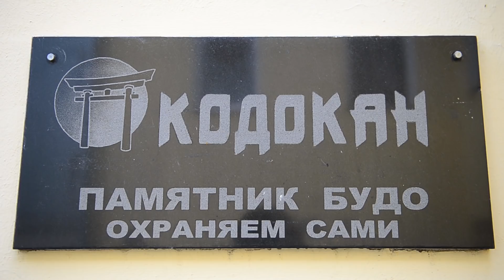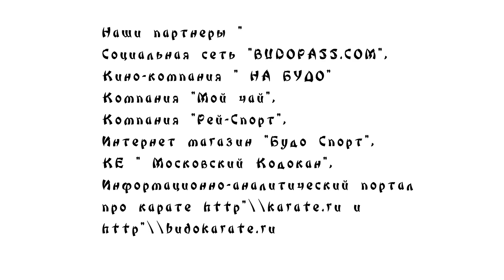NA BUDO 29 MOSCOW 29 04 2018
29 АПРЕЛЯ 2018 ГОДА  - 29 СЕССИЯ НАЦИОНАЛЬНОЙ АКАДЕМИИ БУДО !!!

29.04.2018 (воскресенье) в клубе "Московский Кодокан" ( Москва, Чистопрудный бульвар строение 14-1) прошла очередная сессия N 29 Национальной Академии БУДО . Мастера различных школ и стилей, в центральном клубе столицы, практиковали  тему  -
" ДЫХАТЕЛЬНЫЕ ПРАКТИКИ БОЕВЫХ ИСКУССТВ".

Преподаватели сессии :
1. Рыбин Е.- 4 дан Уечи Рю
2. Грачев А. - 4 дан Джиу джитсу
3. Садовников И. - 7 дан Шотокан Казэ
4. Щепкин Л. 7 дан Окинава Годзю-рю
5. Войшко Б. 8 дан Шотокан Окуяма
6. Кульбанский Е. 6 дан Фудокан
7. Сафронов Т. - 3 дан Вадо Рю
8  Ашрафов А. - 5 дан Кекусин,
9. Арутюнян В. - 6 дан Шотокан Касуя

" Тема дыхания в боевых искусствах - основа для понимания БУДО. Благодаря преподавателям Академии мы получили обзорный взгляд на самую интесную тему для  всех любителей и профессионалов. От лица всех участников и преподавателей низкий поклон руководителю Московского Кодокана С.Косоротову за поддержку проекта Национальной Академии Будо и создание атмосферы клана боевых искусств в центре столицы нашей Родины." - заявил средствам СМИ И. Садовников 7 дан IKS KASE HA WF ( Москва)

30 сессия Национальной Академии БУДО запланирована на 30 сентября 2018 года. Тему сессии предлагают слушатели.

 Наш проект посещают тренера и любители боевых искусств всех регионов России , ближнего и дальнего зарубежья. Проекту пять лет и он зарекомендовал себя как "мастерская мастеров". Здесь можно получить информацию и ответы на интересующие вопросы, пригласить любого из преподавателей для проведения регионального семинара или оказание поддержки при организации вашего регионального проекта НА БУДО.

Наши партнеры :
Кино-компания " НА БУДО"
Компания "Мой чай",
Компания "Рей-Спорт",
Интернет магазин "Будо Спорт",
КЕ " Московский Кодокан",
Информационно-аналитический портал про карате http:\\karate.ru и
http:\\budokarate.ru

Авторы проекта НА БУДО ( NA BUDO) :
В. Арутюнян (идея)
И. Садовников (организация сборов)
А. Чичварин (организация сборов)
Н. Коровин ( название)

Президиум совета наставников НА БУДО:
С.Косоротов
И.Садовников
В. Арутюнян
Н. Коровин
Е. Кульбанский

Телефоны для справок:
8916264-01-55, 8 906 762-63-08